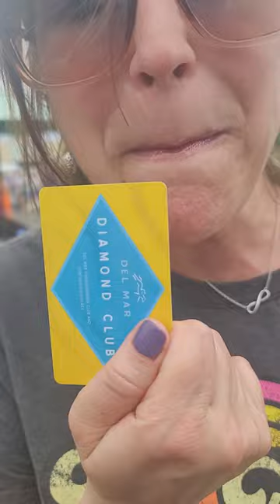Del Mar!!! Horse racing!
sub and drop a like down below and turn on post notes!